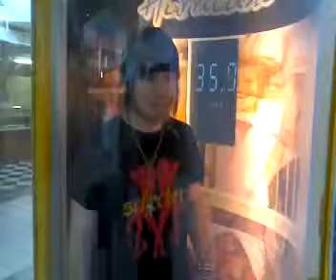Hurricane wind machine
My good bud Tim Red Delicious in the wind machine at the mall of Abilene.